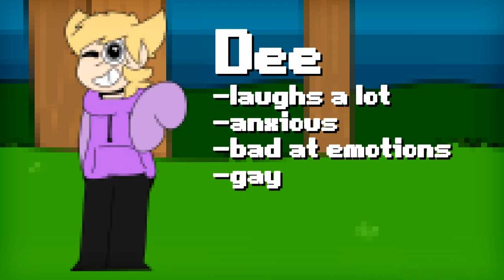FOREST RAVE (OLD)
* * DEE IS NOT AN EDDSWORLD OC * *
this is my first time ever trying to do a walk or run cycle plz be nice to me ;w; ahh

i spent literally all day on this hhHHHHH
i started this like
shortly after i woke up this morning and i just finished and its? 12am
OOPS
(I TOOK BREAKS THO DW...)

im dying tho this meme killed me BYE
anyway thANKS FOR ALMOST 14k LIKE?? what
WHAT so many people CHILL
i havent improved enough for this HHH

explaination for the laugh thing in case ppl dont kno:
Dee is extremely socially anxious, and has a smol disorder with it in which when in any kind of social situation, he will laugh in response to any emotion. (any. emotion) and it creeps people out and only makes it even worse LOL
so yea
dee doesn't ever win the social interaction game

Media: My OC, Dee!
Programs used: Painttool SAI, Sony Vegas Pro 12